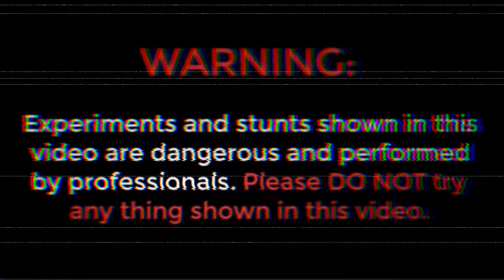Dropping Helmet From Mountains | हेलमेट की मजबूत परीक्षा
Guys, is video mein purana helmet ka majbuti test karke dikhai hai